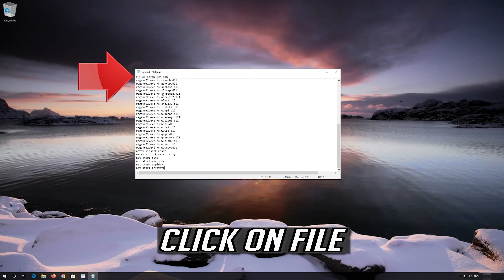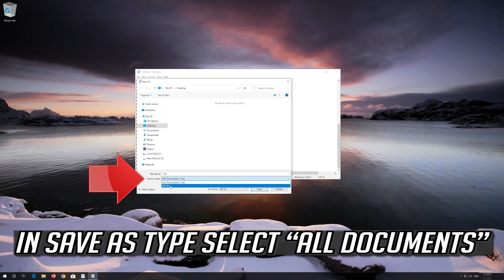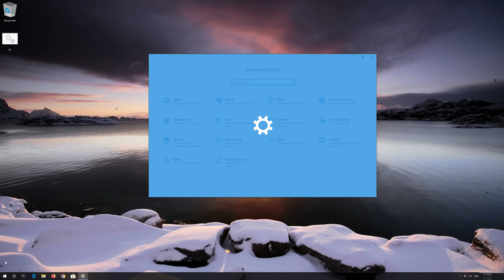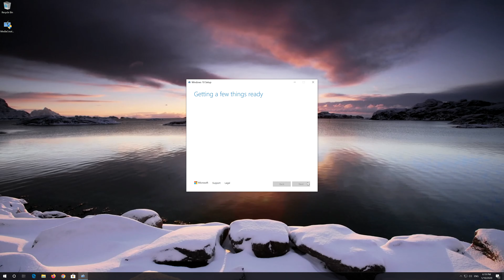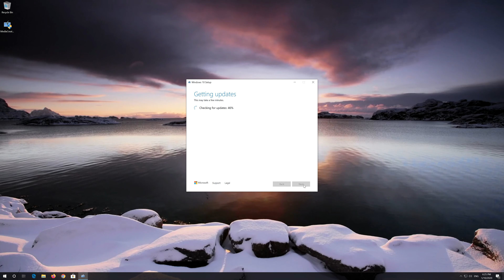KB5040427/KB5041019/KB5041080 Update Not Installing In Windows 10 PC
The KB5041019 update is a security Cumulative Update for NET Framework 3.5, 4.8 and 4.8.1 for Windows 10 Version 22H2. Here are some common solutions for this update error.

Sfc /ScanNow

 》 CHAPTERS 《

00:00 Intro
00:14 Solution #1
02:35 Solution #2
04:38 Outro